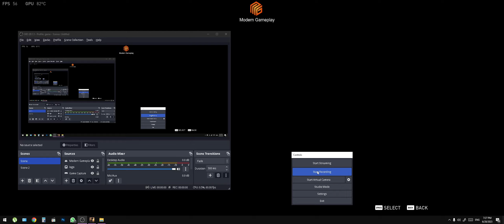The Last of Us - Part I (Part 1)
story  mission pass